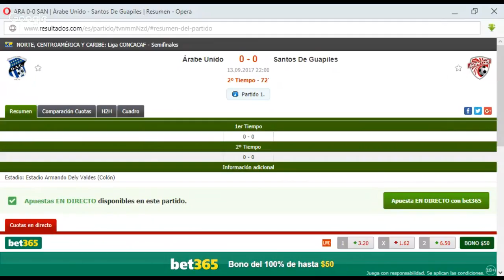Árabe Unido Vs Santos De Guapiles NORTE, CENTROAMÉRICA Y CARIBE EN VIVO